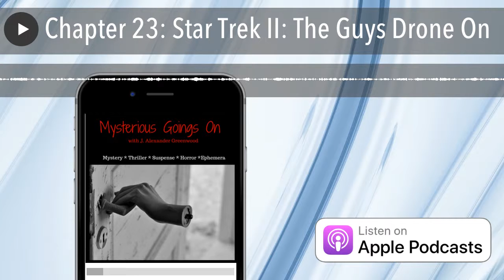Chapter 23: Star Trek II: The Guys Drone On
In our last Star Trek-related show (at least for a while...) Mysterious Goings On fan and consumer of great fiction Mike Z of Racine warps back over for a discussion about the Star Trek movies, including the legendarily bad Star Trek Vand the incredibly good Star Trek VI.

Follow Mike on Twitter! @Zoofster

Want to help keep new chapters of this podcast coming? It only takes a minute!

Are you an author? Want to be a guest on the show? Contact Alex on Twitter:@A_Greenwood  or email him: Alex (at) AlexGPR.com.